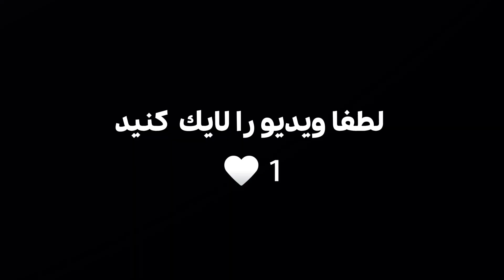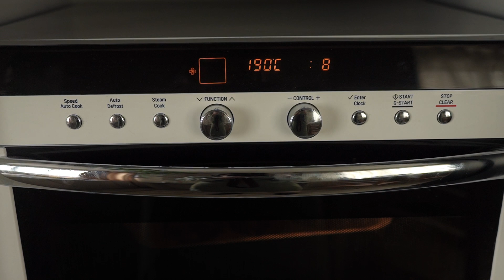کوکی رژیمی ، بدون قند ، گیاهی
با سلام خیلی خوش اومدین به کانال هانیما
بهتون قول میدم این کوکی ، خوشمزه ترین کوکی میشه که تا الان خوردین
درست کردنشم خیلی راحته
مواد لازم:
جو پرک ۱ پیمانه
موز ۱ عدد
گردو ۶۰ گرم
کرنبری ۴۰ گدم
کره بادام زمینی ۲ قاشق غذاخوری
نمک
شکلات
تمام مراحل توی ویدیو هست ببینید و امتحان کنید و دروود
بفرستید به من :)))